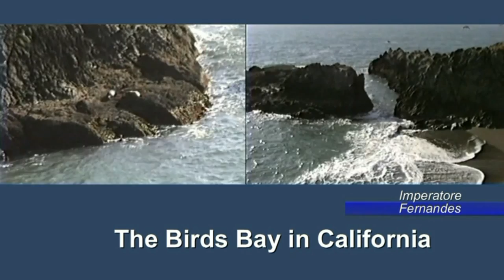The Birds in Bodega Bay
The state of California focuses fabulous tourist attractions. Bodega Bay is north of San Francisco by the pacific Coast. This beautiful place was set for a movie in the 1960's.  Today is a good choice for a tour. Vintage landscape for culture or pleasure. All images by Francisco Imperatore. Enjoy. Thanks !